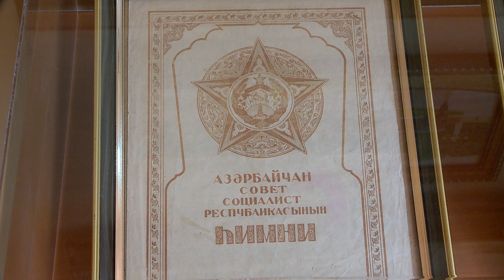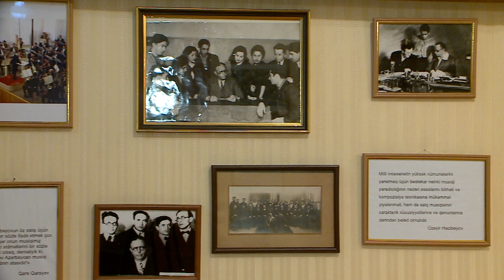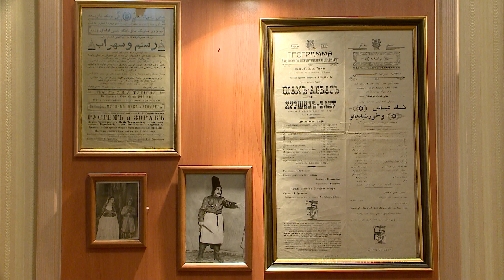Azerbaycanin ilk himni